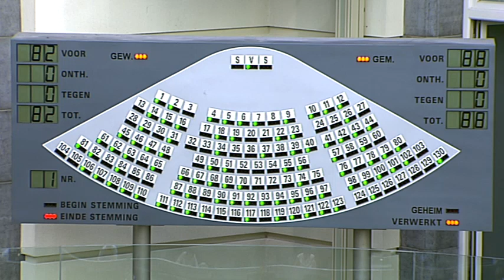31-05-2017 - middagvergadering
Plenaire middagvergadering nummer 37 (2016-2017). De agenda van deze vergadering vindt u op